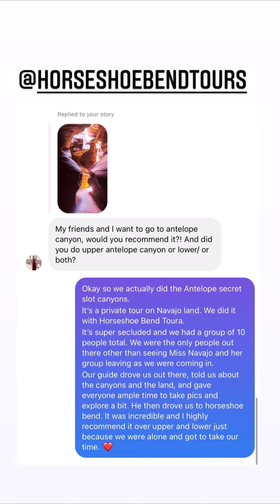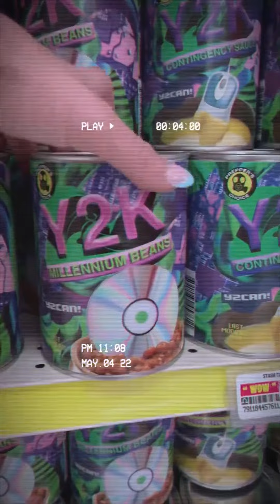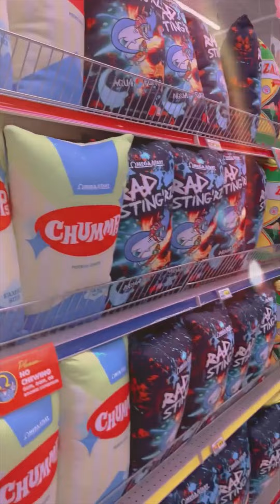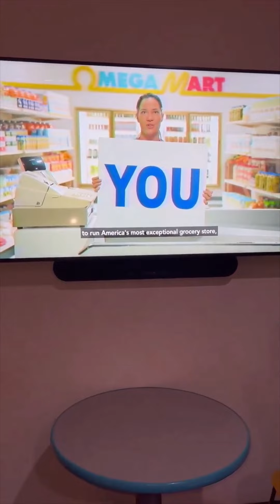LivinWithMB - 05.04.22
Blogger
REELatable 😏
Adult ADHD